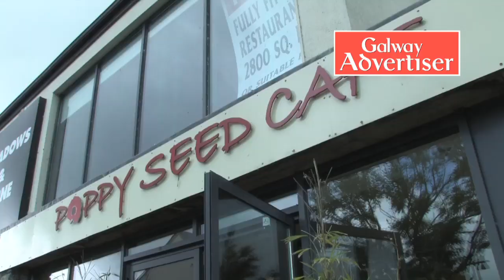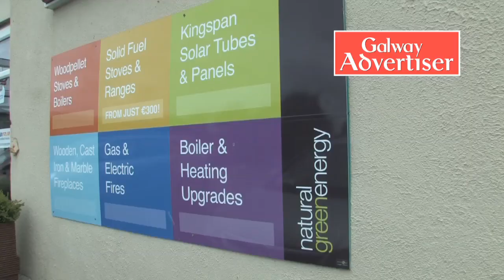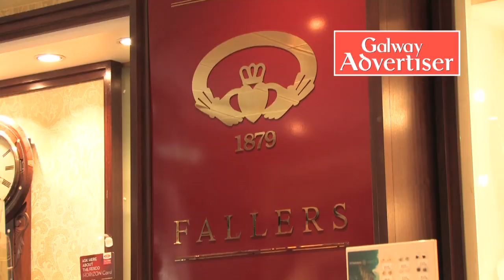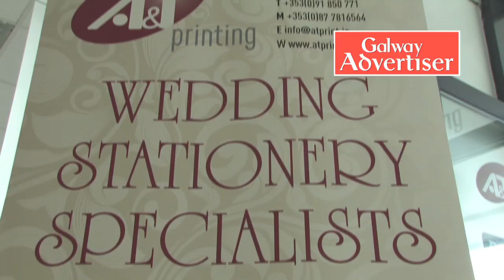GALWAY ADVERTISER TESTIMONIALS 2013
Customers of the Galway Advertiser talking about their experience on the Ad Impact Programme.